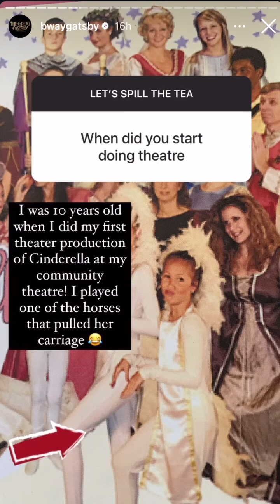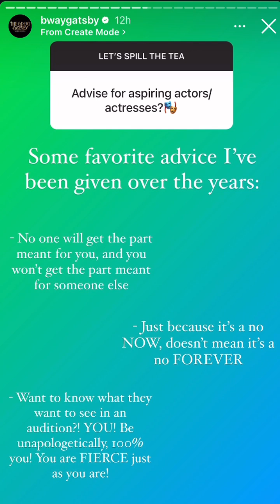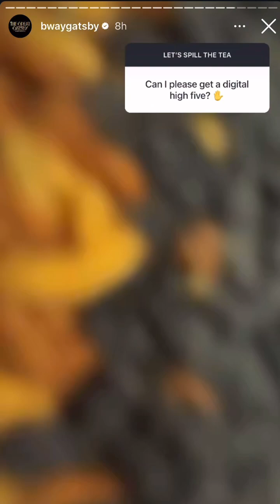morgan harrison bwaygatsby instagram takeover (august 10th, 2024)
thought i’d post this one since it’s one of my personal favorites! i really love this cast 🩷

tags (ignore)
the great gatsby, the great gatsby musical, gatsby, morgan harrison, broadway, musicals, musical theater, instagram, instagram live, instagram takeover, bwaygatsby, behind the scenes